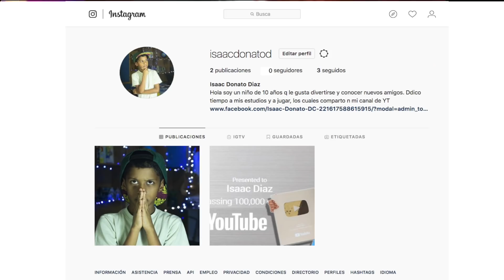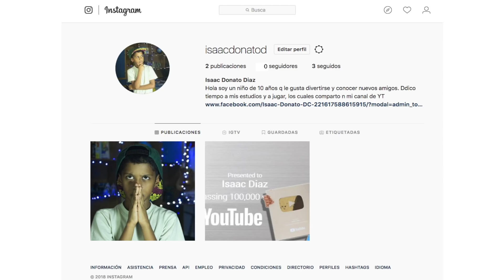ME ENCUENTRO A UN SUSCRIPTOR EN UNA PARTIDA DE FREE FIRE Y OCURRIO LO INESPERADO  Isaac Diaz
De millones de jugadores de Free Fire hoy me encontré con un Suscriptor, Esto es lo que me guste de free Fire, que puedo hacer muchos amigos en cualquier parte del mundo...

ISAAC DONATO DC *